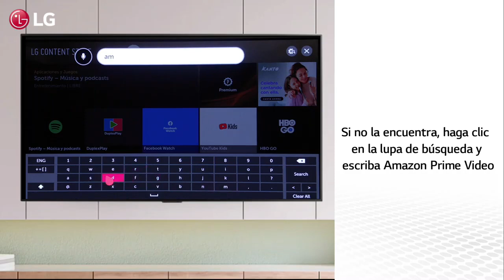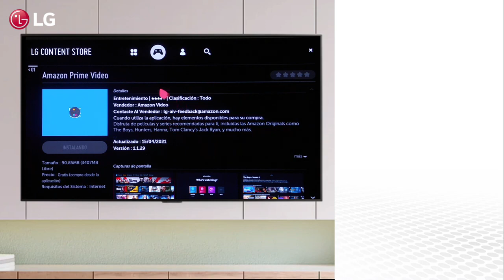Instalación de App Amazon Prime Video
Vea en este video cómo descargar e instalar la aplicación Amazon Prime Video en su LG Smart TV. Disfruta lo mejor de la aplicación Prime Video con la mejor imagen en televisores LG.
► Para otras preguntas, acceda a nuestros videos en YouTube o acceda a nuestro sitio web